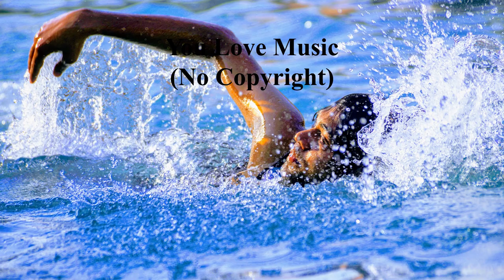LiQWYD - Coffee - You Love Music (No Copyright Music)